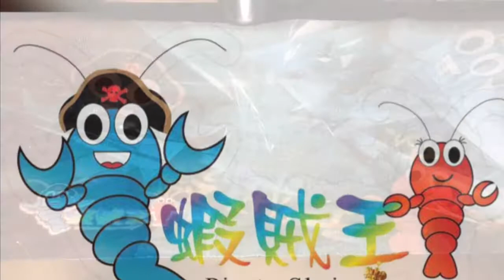How to tie line to hook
Just sharing a possible way to tie your line to the hook .

We hope this video will benefit you !

Thanks